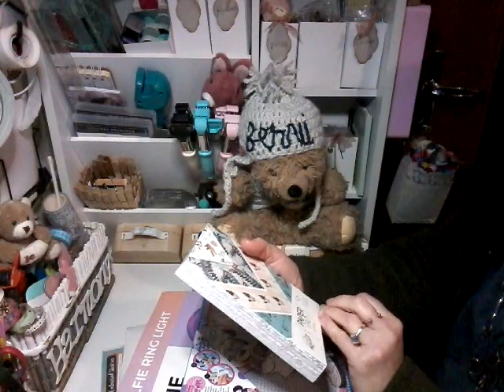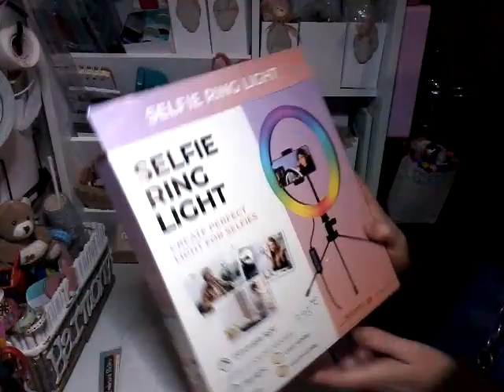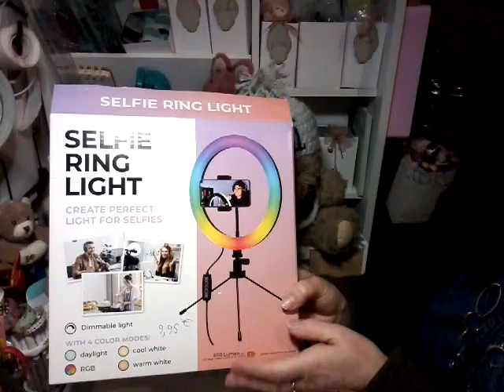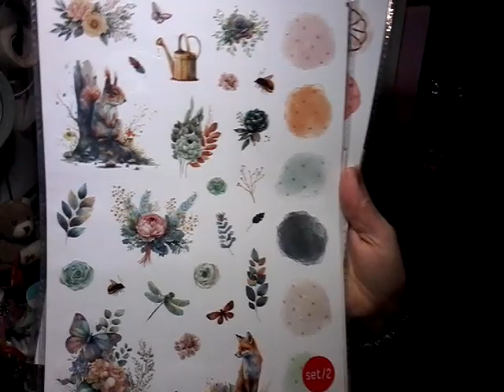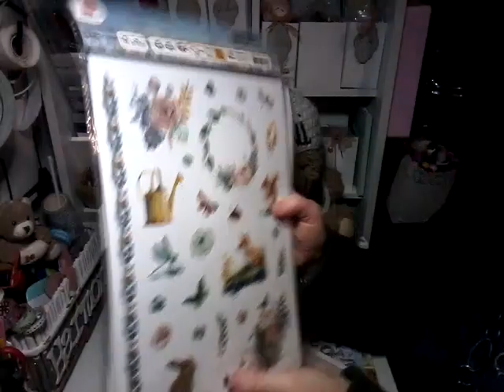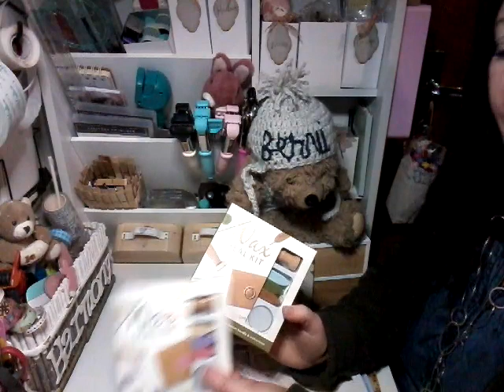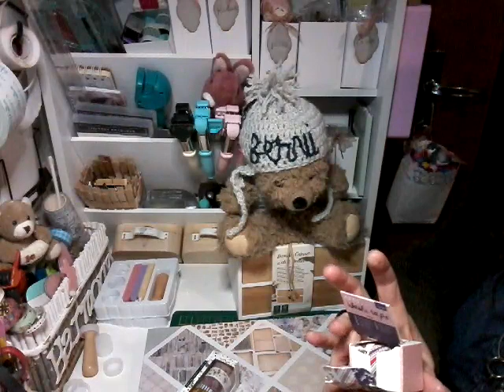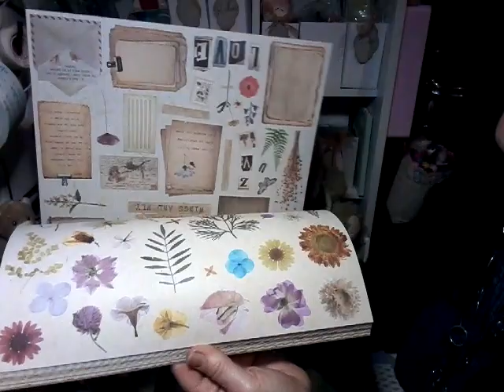Haul Action : NOUVEAUTES !!!